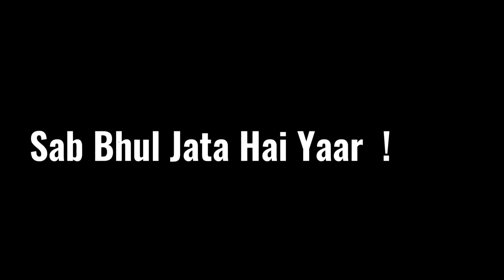Garib Ghar Ka Ladka Hu Yaar🥺😔|Emotional Status|Sad Boy Status|Poor Boy Status|Village Boy Motivation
Garib Ghar Ka Ladka Hu Yaar🥺😔||Emotional Status||Sad Boy Status||Poor Boy Status||Sad Gazal Shayari